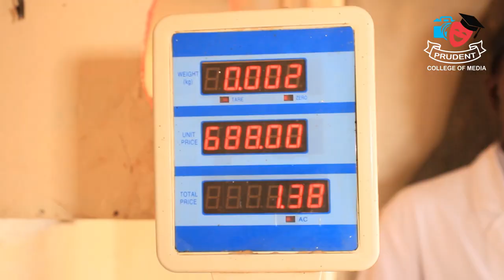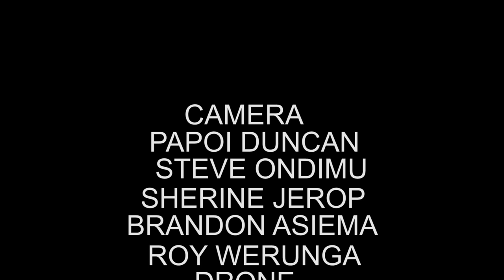ELDORET MWANZO ESTATE DOCUMENTARY